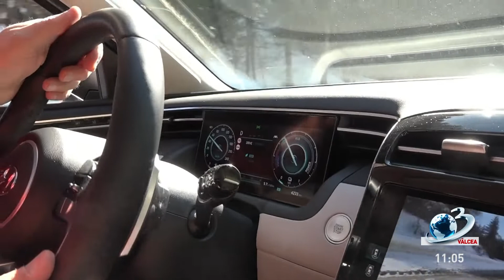GOSPODAR VÂLCEAN la Antena 3 Vâlcea - 26 martie 2022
GOSPODAR VÂLCEAN la Antena 3 Vâlcea - 26 Martie 2022, exclusiv pe Antena3Valcea!
Emisiunea este difuzată pe postul național Antena 3, în format digital, canalul 15 și analog, canalul 11, în rețeaua RCS-RDS, programul local, și difuzată live pe pagina de facebook Antena 3 Valcea!